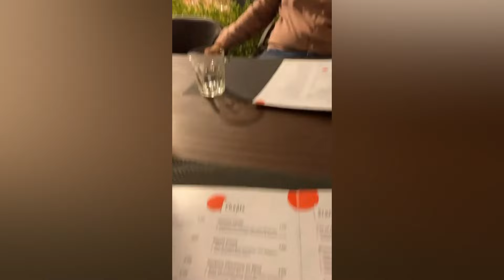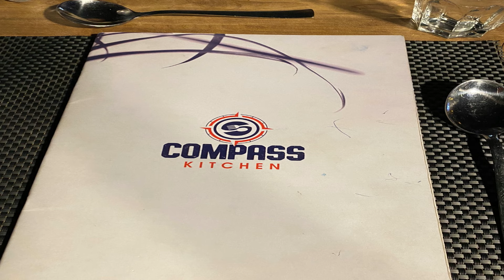Compass Kitchen : Amazing Soups, Nighttime Vibes & Weekend Waits!